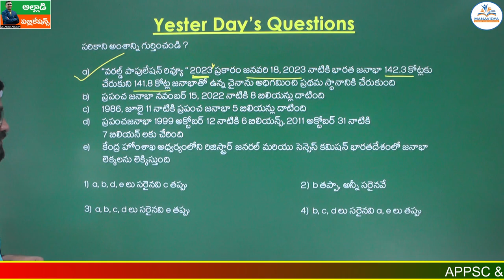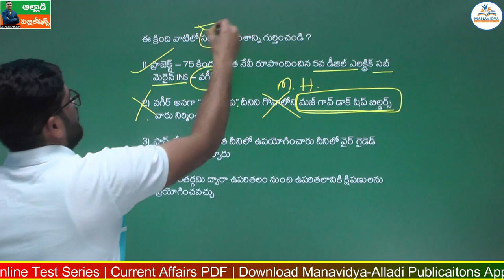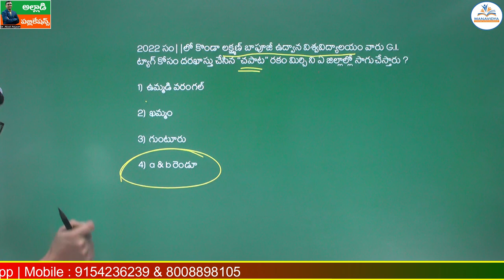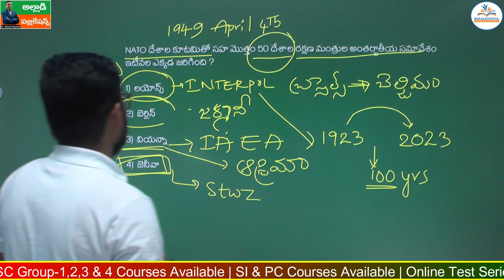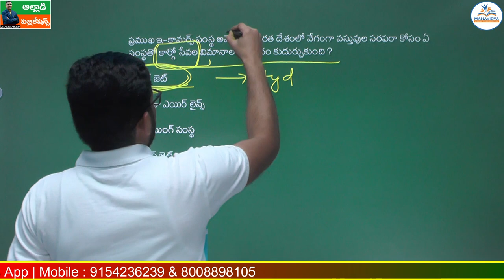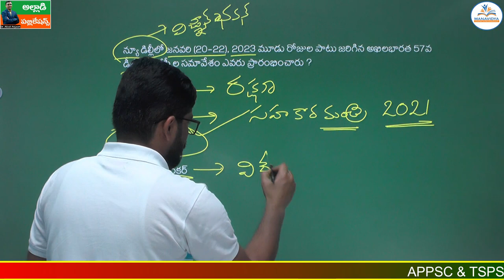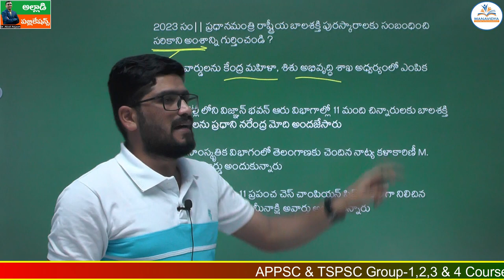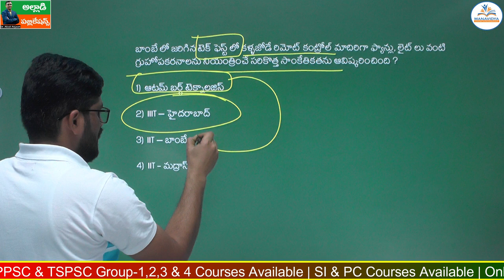Daily Current Affairs Classes Telugu |24-01-2023 | MCQ's Explanation